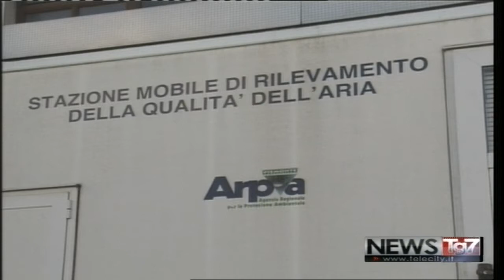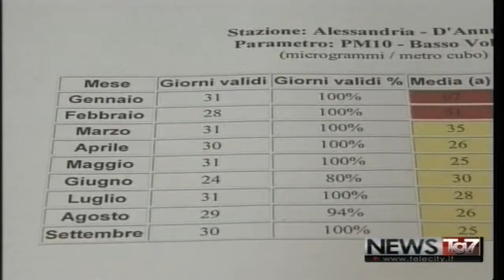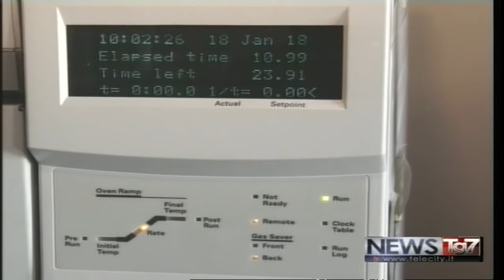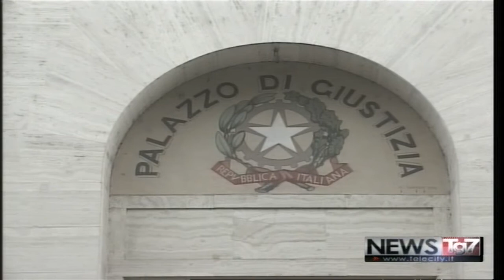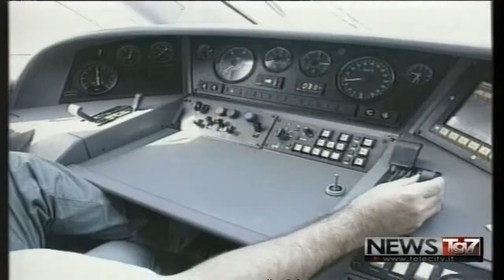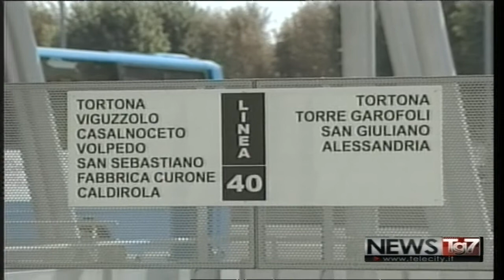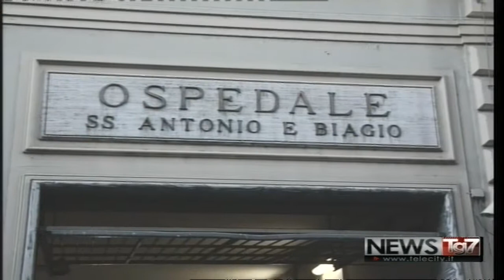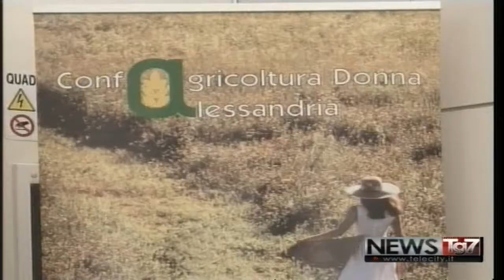TG AL 180118 H1800 A